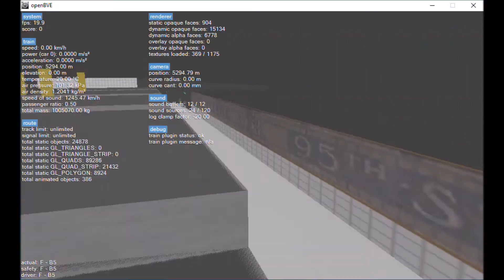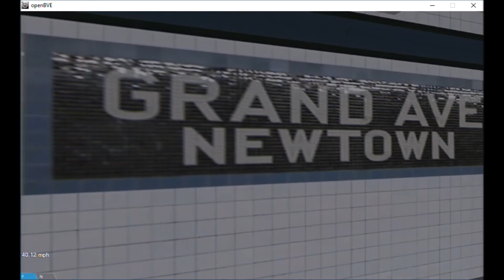OpenBVE (R) Bay Ridge 95th Street To Forest Hills 71st Avenue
Operating via Broadway Local, 4th Avenue Local, and Queens Blvd Local via 59th Street to Forest Hills-71st Avenue.

NOTE: This is a (R)eupload.